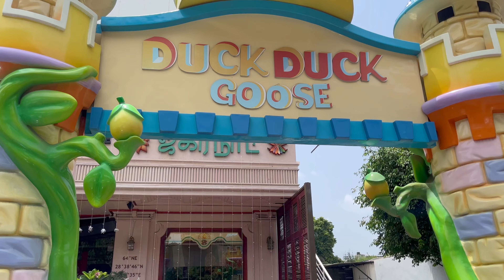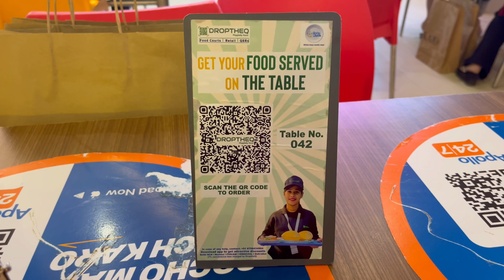Saina Ka Pre Birthday Bash At Duck Duck Goose With Her Friends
About us : Hi 👋 we ( Sudeep & Atika ) would like to welcome you all to our channel.

Cheers 😊